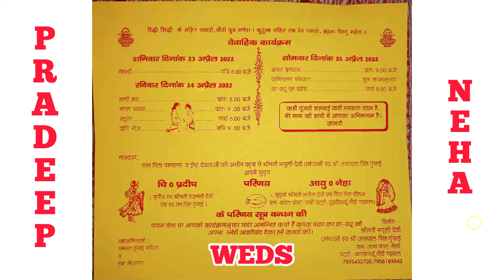Pradeep weds Neha | Gaon ka shadhi vlog| Shadi Vlog #93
1.सगाई से होती है रिश्ते की शुरुआत

हिंदू धर्म समेत अन्य धर्मों में भी सगाई का बहुत महत्व है. यह शादी का सबसे महत्वपूर्ण रीति-रिवाज माना जाता है. सगाई पर दो परिवार आपसी सहमति से अपने बच्चों की शादी का औपचारिक ऐलान रिश्तेदारों और करीबियों के सामने करते हैं. इसके बाद वर और वधू एक-दूसरे को अंगूठी पहनाते हैं. सगाई को रिंग सेरेमनी भी कहते हैं.

2. मेहंदी पर लिखते हैं पिया का नाम

‘मेहंदी लगाकर रखना, डोली सजाकर रखना, लेने तुझे ओ गोरी, आएंगे तेरे सजना’ बॉलीवुड में मेहंदी को लेकर बहुत से गाने बनाए गए हैं. इससे आप मेहंदी का महत्व समझ सकते हैं. शादी से पहले मेहंदी की रस्म निभाई जाती है. इस रस्म में दुल्हन के हाथों और पैरों पर मेहंदी लगाई जाती है. इस दौरान घर के सदस्य, रिश्तेदार और दोस्त जमकर मस्ती करती है. आमतौर पर मेहंदी से दुल्हन के हाथों पर उसके पिया का नाम लिखा जाता है.

3. संगीत से होती शाम रौशन

शादी के रीति-रिवाजों की बात की जाए और संगीत की बात न हो, भला ऐसा कैसे हो सकता है. संगीत सेरेमनी में परिवार की महिलाएं गाने गाती हैं और डांस करती हैं. इस रस्म का हर कोई जमकर आनंद उठाता है.

4. हल्दी के बिना अधूरी है शादी

इस कार्यक्रम में वर और वधू को शादी के पहले या शादी की सुबह हल्दी लगाई जाती है. वर और वधू को घर-परिवार के लोग और रिश्तेदार हल्दी लगाते हैं. शादी के पहले हल्दी लगाना शुभ माना जाता है.

5. खुशियों का स्वागत, बारात आगमन

इस रीति-रिवाज में दूल्हा अपने पिता, रिश्तेदारों और दोस्तों के साथ दुल्हन के घर पहुंचता है. यहां पर दुल्हन के माता-पिता, सगे संबंधी सभी का तिलक लगाकर अभिनंदन करते हैं.

6. दूल्हे के स्वागत के लिए द्वार पूजा

जब बारात मुख्य दरवाजे पर आती है तो सबसे पहले दूल्हे को टीका लगाकर आरती उतारी जाती है और फिर फीता काटा जाता है. इस दौरान सभी लोग जमकर इस रस्म का आनंद उठाते हैं.

7. रिश्ते की गांठ बांधती जयमाला

इस रिवाज में दूल्हा और दुल्हन एक-दूसरे के गले में फूलों की माला पहनाते हैं. इसके बाद दोनों के घरवाले दोनों को आशीर्वाद देते हैं. जयमाला शादी का बहुत ही महत्वपूर्ण रिवाज है. जयमाला का अर्थ है कि वर और वधू ने एक-दूसरे को अपनी इच्छा से अपना जीवनसाथी स्वीकार कर लिया है.

8. माता-पिता के लिए जरूरी कन्यादान

यह एक ऐसी रस्म होती है, जिसमें हर कोई भावुक हो जाता है. इस रस्म में लड़की के माता-पिता अपनी बेटी के हाथ में पवित्र जल डालकर दूल्हे के हाथ में रखते हैं. इस दौरान दूल्हे के दुपट्टे और दुल्हन की साड़ी में गांठ बंधी रहती है. इस गांठ में सुपारी, तांबे के सिक्के और चावल बांधे जाते हैं. इन सब चीजों को शुभ माना जाता है.

9. वादों से भरे सात फेरे

फेरे की रस्म शादी की मुख्य रस्मों में से एक है. फेरों के बिना शादी को अधूरा माना जाता है. इस रस्म में दूल्हा और दुल्हन अग्नि के चारों ओर फेरे लेते हैं. पहले के तीन फेरों में दुल्हन आगे रहती है, जबकि अंतिम के चार फेरों में दूल्हा आगे चलता है. इस दौरान दोनों सात वचन लेते हैं और अग्नि को साक्षी मानकर जिंदगीभर एक-दूसरे का साथ निभाने का वचन देते हैं.

10. मजेदार है जूता छुपाई की रस्म

यह बेहद मजेदार रस्म होती है. इस रस्म को दुल्हन की बहनें निभाती हैं. इसमें दुल्हन की बहनें यानी दूल्हे की सालियां दूल्हे के जूतों को छिपाती हैं और इन्हें देने के बदले रुपए और गिफ्ट की डिमांड करती हैं. उसके बाद दूल्हा जूते मिल जाने पर अपनी सालियों को रुपए और गिफ्ट देता है. यह हंसी-मजाक और मस्ती भरी रस्म होती है. इसका दोनों पक्षों को बेसब्री से इंतजार रहता है.

11. पलकें भिगो जाती है विदाई

विदाई एक ऐसी रस्म है, जिसमें सभी की आंखें नम हो जाती हैं. चाहे कोई कितना ही कठोर दिल क्यों न हो, इस भावुक क्षण में हर किसी की आंखों से आंसू छलक ही उठते हैं. इस रस्म में एक बेटी (दुल्हन) अपने बाबुल का घर छोड़कर अपने जीवनसाथी संग ससुराल विदा हो जाती है. इस दौरान घर की चौखट पार करने से पहले वह अपने घर में तीन मुट्ठी चावल और सिक्के अपने सिर के ऊपर से फेंकती है.

Song-GAJRA
Singer- Sanjay Bhandari & Anisha Ranghar

Original Song Credit:
Singer: Jitendra Tomkyal
Lyrics: Sunil Goswami
Director: Pammu Juyal

Original Song Credit:
Singer: Diwan Singh Panwar & Meena Rana
Director: Sandy Gusain
Rhythm: subhash pandey

Original song credit:
Singer name: pummy nawal (Pawitra)

Original song Credit:
Singer name: sushil snehwal
Album: ladbadi baand
Lyrics: sushil snehwal
Director: Sunil ghildiyal